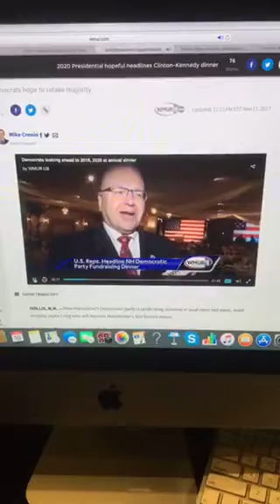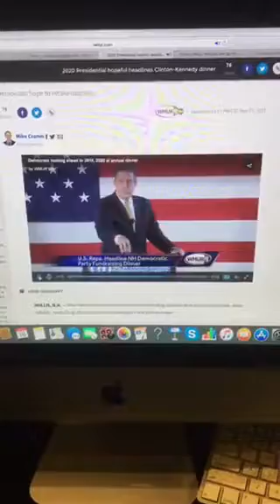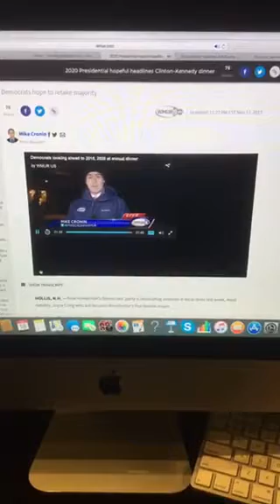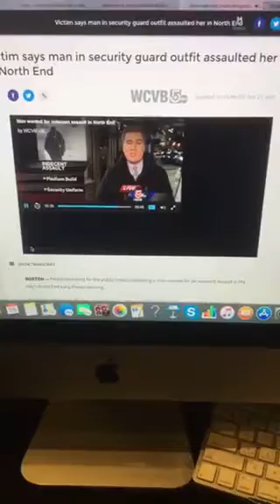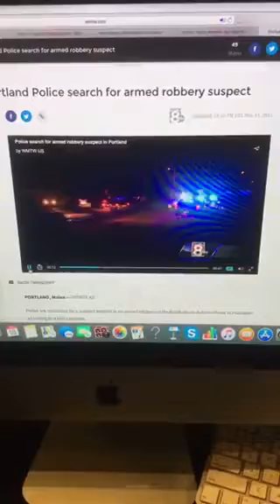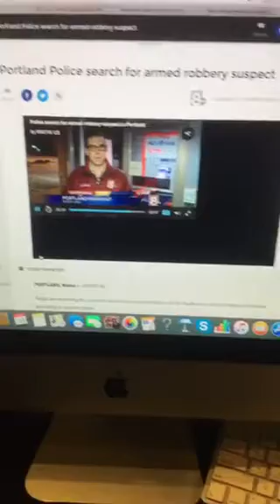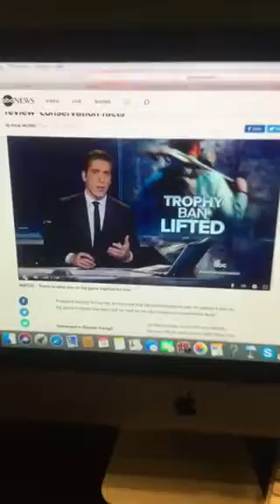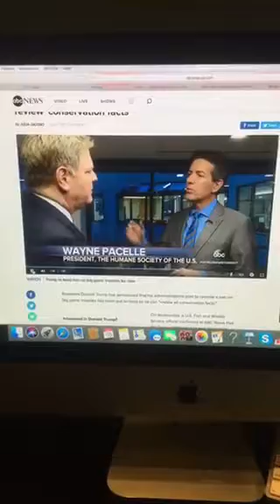The Riley King Newscast